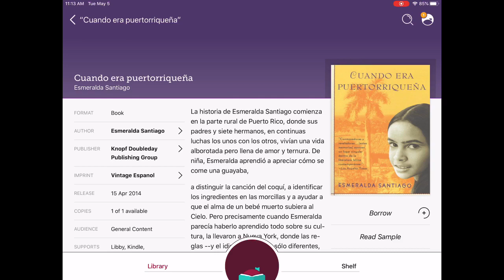Libros recomendados en español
Quiero compartir una lista de libros recomendados en español usando la aplicación Libby.  o Facebook.com/MPLAdults para mas informacion.